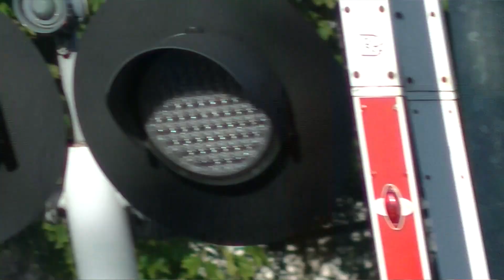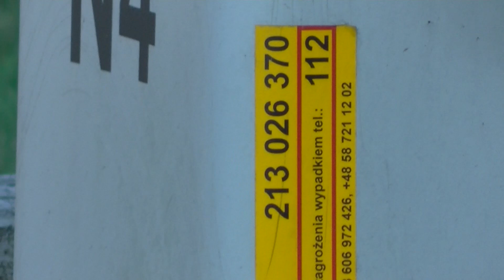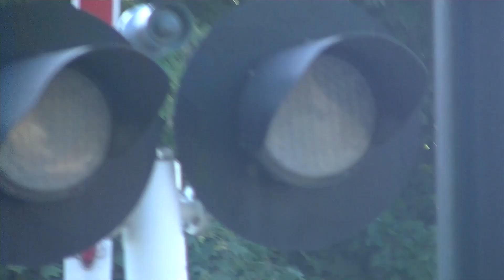Prezentacja Przejazdu Kolejowego Ul. Żeromskiego Władysławowo. Sierpień 2021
Spis Rozdziałów:
0:00 - INTRO
0:07 - Prezentacja Przejazdu Kolejowego
3:11 - Opuszczanie Zapór Na Przejeździe Kolejowym
3:31 - Prezentacja Po Opuszczeniu Rogatek
5:05 - Przelot Składu SA137 Jako REGIO Relacji Gdynia Główna - Władysławowo
5:45 - Przelot Składu SA133 Jako REGIO Relacji Hel - Gdynia Główna
6:03 - Podniesienie Zapór
6:11 - Ciekawostki I Zakończenie Filmu